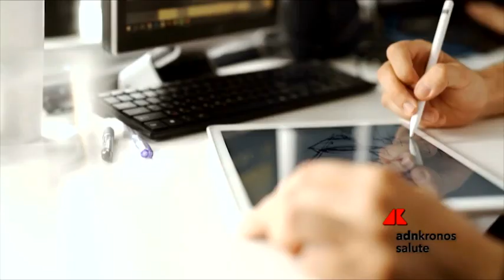La nutrizionista, per evitare pancetta da smart working stop a spuntini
Monica Germani (medico nutrizionista), la Meta experience un percorso a 360° per perdere peso e tornare in forma gestendo le emozioni correlate al cibo